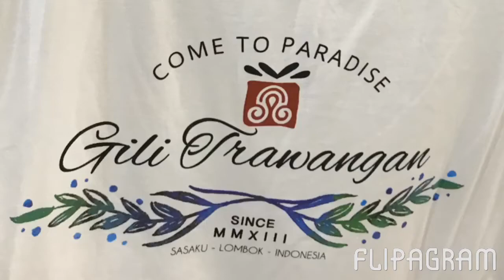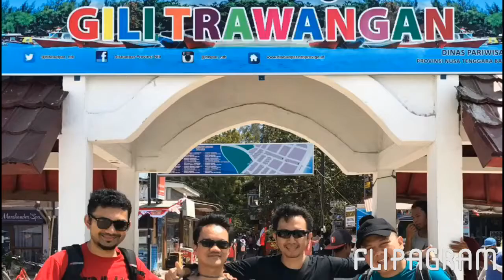TRIP TO LOMBOK, EXPLORE GILI TERAWANGAN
Trip to Lombok with Gank HSE di